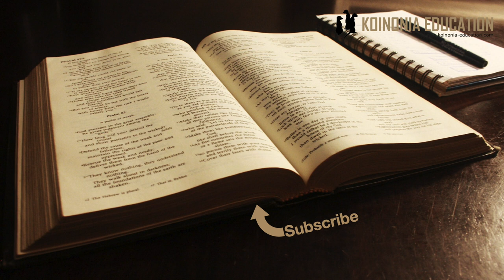Maombi ya Gethsemane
Mpangilio:
Andiko yote inaweza kuwekwa katika sehemu moja, ndiyo unaweza kuipanga katika vipengele lakini ninapoiangalia naona kwa hapa na kwa andiko hili ni bora kuanza mwanzo na kuipita hadi mwishi bila mipaka ya vipengele…

Tuliwaacha wanafunzi na hasa Petro wakiapa kwamba hwawezi kumwacha, kwa vile tunajua niayofuata inasikitisha kuona jinsi walivyo wadhaifu katika maamuzi yao.
Sasa wamefika Getsemane Yoh 18:1-2 inatuambia ilikuwa bustani ngambo ya kijito ya Kedroni chini ta km1 nje ya mji wa Yerusalemu.
Tunaambiwa alianza kufadhaika sana, na kuhangaika na ali jaa huzuni hata kuhisi atakufa.
Anawashirikisa wnafunzi wke wa karibu na anawaambia wamfuate wakeshe wakati anaomba,
Nenno inayotumika hapa kwa kukesha ni sawa na inayotumikakatika 13:33-37 (hapo ni watumishi wanaopewa majukumu wakati mwenye nyumba ameondoka) INatumika pia katika Kut 12:42 wakati wana waisraeli walitakiwa kukaa tayari usiku Mungu alipowaokoa kutoka wa misiri.

Hali ya Yesu inaonyesha kwamba kuwa mwaminifu hadi mwisho ilikuwa na gharama sana kwa Yesu.
Majaribu au upinzani uliyoanza kule kujaribiwa baada ya kubatizwa 1:9-12 imefikia kilele chake.
walipo kuala pasaka na aliponena juu ya damu yake na mwili wake yeye peke yake alifahamu maana kamilifu ya maneno yake.
Tunaweza kufahamu hitaji yake ya kuwa na watu wake wakaribu kuwa naye na kukesha naye katika saa hiyo mbaya.
Anamamkia Mungu na neno ”abba” ambayo ni neno ya ukaribu sana, inayotumika na mwana kwa baba yake.
Tunahitaji kuelewa uzito wa hali yake na uzito wa ombi lake pale Gethsemane, yeye mwenyewe alielewa kinachokuja
”uniondolee kikombe hiki” ingeweza kumaanisha mvutio ya kukwepa kinachokuja, lakin izaidi inaonekana ni ombi anayomwakilishia baba yeke kwamba kama kuna njia nyingine ya ukombozo itumike badala ya kifo cha mateso iliyomsubiri. Isa 53, Mk 10:45.
Siyo kwamba anpinga mapenzi ya Mungu bali ni bali ni tishio ya kifo kinachomsubiri, lakin hata hivyo anasema ”mapenzi yako yatimizwe” mst 36
Tunaposoma juu ya hisia zak, hofi yake na tishio aliyoisikia tunakutana na aliye mwandamu kamil lakin pia Mungu kamili, muungano huo unaonekana hapa katika maombi na hisia zake.

Tunapoangalia wanafunzi tuakuta hali tofauti sana
Kila anaporudi anawakuta wamelala
Wao wanaonyesah ubinadamu tu
Huenda uchovu tu
Huenda yote waliyopokea juu ya msaliti, kamba atakufa na mengin hayo yote iliwafanya waishiwe nguvu ya kukesha naye.
Huenda hofu mwisho iliwazidi nguvu ya kukaa macho, hatujui tunaambiwa tu hawakuweza kukesha.
Anapofika mara ya tatu anasema  ”yatosha” 42 maana moja ya neno hili ni ”bili imelipwa” kwa maana ya kwamba pale bustanini kila kitu kilikamilishwa
Iliyokamilishwa katika maombi sasa inatakiwa kutekelezwa katika maisha yake hadi kufa.
Muda umefika naye yuko tayari anasema; ”Mwana wa Adamu anatiwa mikononi mwao wenye dhambi. 42 Ondokeni, twendeni zetu; tazama, yule anayenisaliti amekaribia”

Maombi hapa inatuonyesha kwamba inaweza kutupatia nguvu ya kuvumili yanaykuwepo mbele yetu.
Mara nyingi leomaombi tunaambiwa ni njia ya ”kupewa” mambo mbali mbalitunavyovitaka au kuhitaji.
Nadhani sote tunahitaji kujifunza maombi ya kutupa nguvu ya kuvumilia na kushinda katika mapito magumu
INgawa maisha yetu hayaweza kulinganishwa na tukio hii katika maisha ya Yesu badi inaweza ikatufundisha fundisho la maana